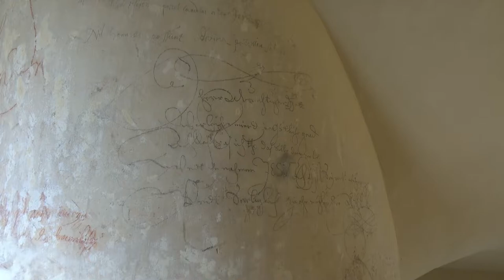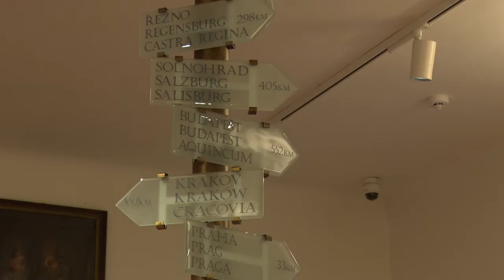KONSIT a.s. - obnova poutního areálu Nanebevzetí Panny Marie Mariánská zóna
Firma KONSIT a.s., partner projektu Koordinuj.cz, provádí obnovu poutního areálu Nanebevzetí Panny Marie Mariánská zóna.

Audio:
MediaMusicProduction - Bright Piano Logo